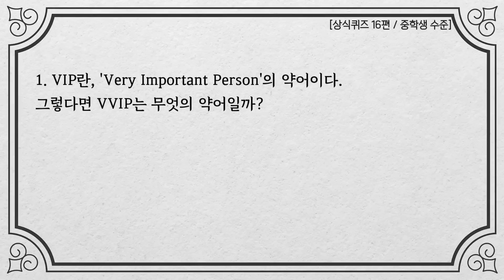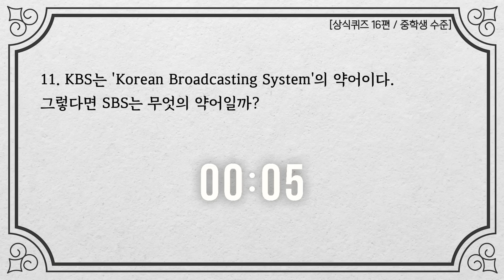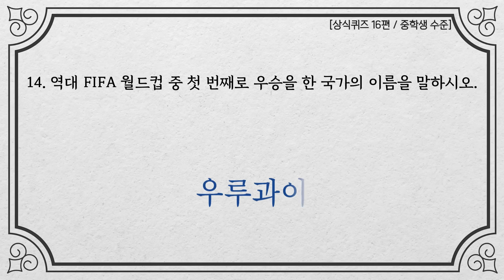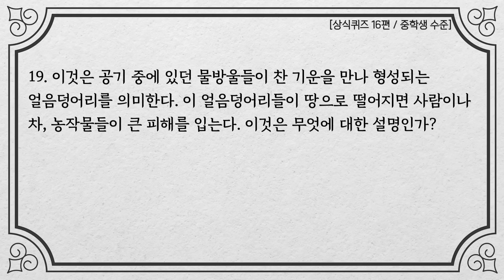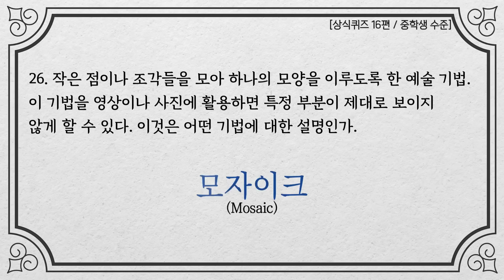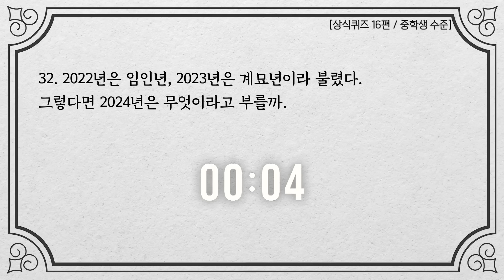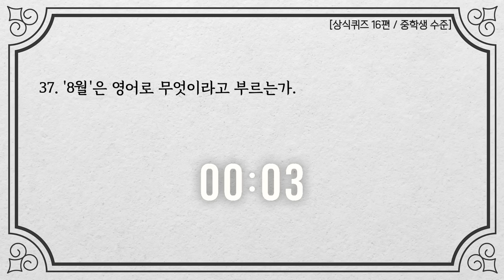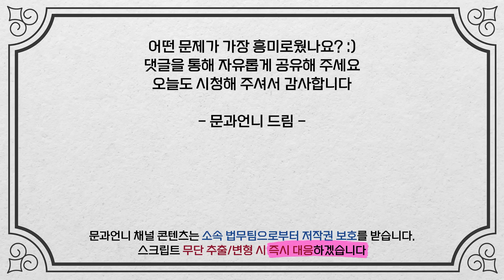상식퀴즈 중학생 수준의 지식 테스트 ver.16 40문항 / 기초지식 부족하다면 꼭 보자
중학생 수준의 지식 테스트 16편!
오늘도 재미있고 유익한 시간 보내시기 바랍니다 ♥

★ 필독 ★
스크립트를 그대로 가져가 조사나 서술어를 약간 변형하거나, 부사나 형용사를 일부 추가해 업로드하는 행위를 엄격히 금합니다. 문과언니 채널에 출제된 모든 문제들은 에디터들이 오랜 시간을 투자해 구성한 것입니다. 문장의 일부를 임의로 수정했다고 해서 타인의 콘텐츠를 훔치지 않은 것이 되지 않습니다.

* 해당 영상은, 공기업NCS 및 교과과정 관련 문제집을 참고(복제X)하여 출제했으며, 정확도를 기하기 위해 일부 문제는 네이버 지식백과의 설명을 부분 인용했습니다. *